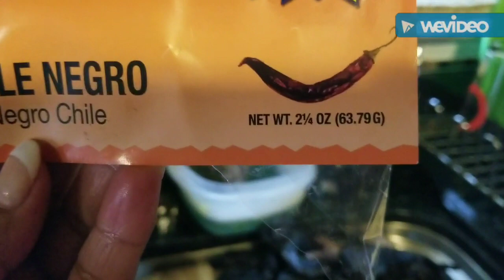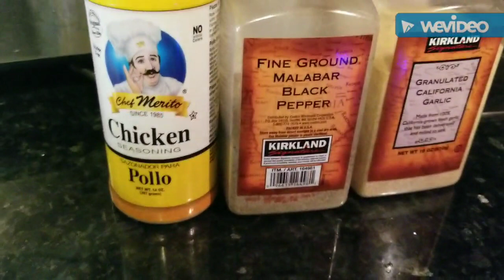Cómo hacer papas con pollo en chile negro con sabor a Michoacán